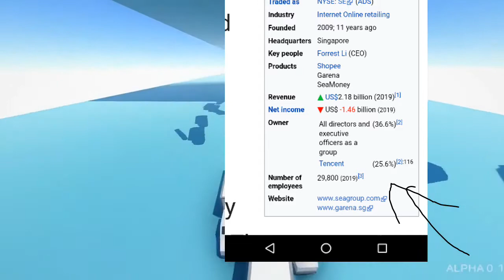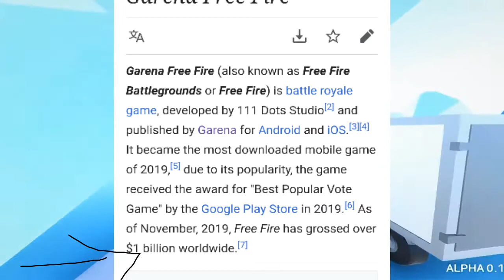Is FreeFire china! 😞|FreeFire bad news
Here I provide two news one good and the worst about free fire is china or not

Tags-FreeFire,
           china,
        China, PAULGAMER